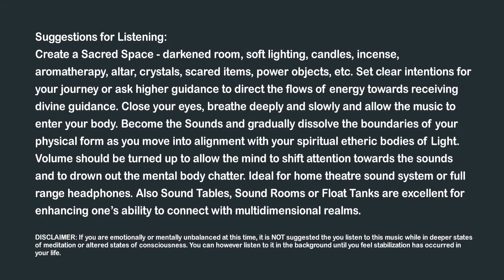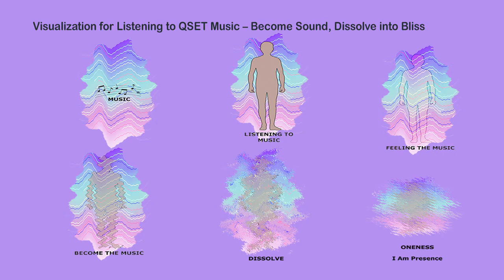DNA Recoding Templates | Activate 3rd Eye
DNA Activation is a spiritually focused process of awakening and energizing the dormant potentials within the expanded DNA Codex. It is evolutionary work for those that seek to ride the crest of the Conscious Evolution journey. Beginning with the #1 soundscape in this series of 4, you begin to awaken and open your 3rd Eye.

Listening Suggestions:
It is recommended that you work with our DNA Activation series in sequential order (LevelOne 1-4, DNA 1.5, and DNA.L2 1-6) and that you integrate each one before moving on to the next. Learning how to become sound and dissolve into deep shamanic meditative states will enhance your understanding greatly (see visual for this technique at 2:55). For those serious about exploring the potentials of DNA Activation, you should use full fidelity soundfiles, using the best sound playback system you have. Headphones are not necessary, but are awesome if you have a good pair.  If you experience tension, anxiety or the release of dormant emotional patterns within a soundscape, then continue to work with it until that energy is cleared/balanced/integrated. Then you can move to the next one.

What is DNA Activation using Multidimensional Sound?

DNA Activation is a spiritually focused process of awakening and energizing the dormant potentials within the expanded DNA Codex. It is evolutionary work for those that seek to ride the crest of the Conscious Evolution journey. Your sincere intentions direct the flows and data streams you need in order to actualize tangible results. This is a self directed path as you determine the speed and focus of the adventure.

Sound is an ideal carrier wave as our bodies are made up of frequency combinations that create not only our physical forms, but emotional patterns, thought patterns and help us establish spiritual connections to other realms. Multidimensional holographic frequency patterns (MFPs) within the music have the ability to establish resonance with hundreds of thousands of these potential patterns, enabling you to connect consciously with your totality. With these new connections established and resonance maintained, you are then able to shift, change, adjust and re-pattern old limited grooves of sameness into many possibilities of unlimited potential. This work is considered experimental and results will vary depending on your personal evolution.

• JOIN OUR YouTube MEMBERSHIP
• Purchase full fidelity sound files & videos

If you are ready to go beyond phase one of DNA Activation and become a master of your DNA, we invite you to become a DNAvatar™at TDM. As you enter this Sonic Mystery School more esoteric teachings are available in this program which are on-going and ever-expanding.

The content/music/information offered on our videos should be considered spiritual in nature and not based in scientific fact.  You are ultimately responsible for the reality you experience and therefore create. It is intended for spiritual explorers on the leading edge of consciousness explorations. Do not view/listen if you are mentally or emotionally unstable or currently being treated with pharmaceuticals. For use in meditation, shamanic journeying and spiritual awakening with or without entheogens (a psychoactive substance that induces alterations in perception, mood, consciousness, cognition, or behavior for the purposes of engendering spiritual development or otherwise in sacred contexts).